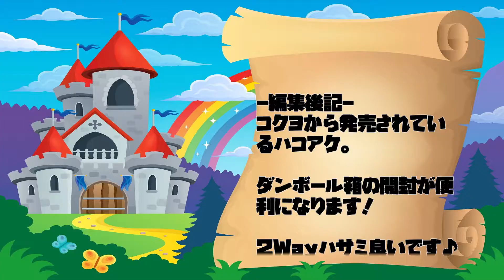コクヨのハコアケモード付き２WAYハサミは本当に便利なのか！？実際に使ってみたレビュー動画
ハコアケの詳しいレビュー記事はこちら

コクヨから販売されている２WAYハサミのハコアケ。

カッター機能を備えたハサミです。

ダンボール箱の開梱が簡単に出来るのが嬉しいですね。

伝票やラベルはがしも簡単にできました。

紐やPPバンド、商品についているタグなどもサクッと切れます。

楽天やAmazonなどのネット通販をよく利用している方にはおすすめです。

- 運営者情報 -
株式会社パブロック